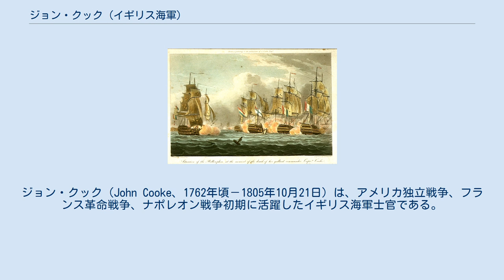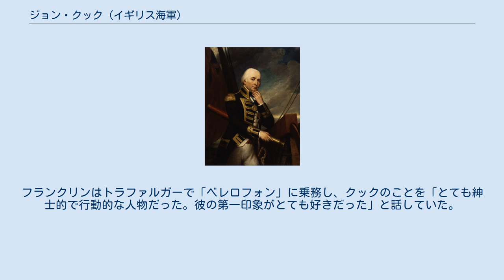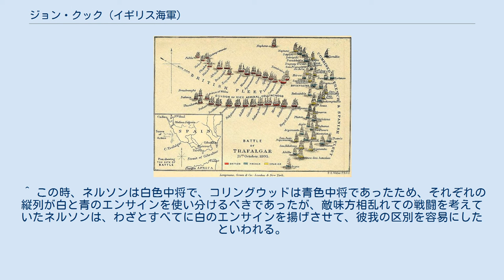ジョン・クック (イギリス海軍)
ジョン・クック（John Cooke、1762年頃－1805年10月21日）は、アメリカ独立戦争、フランス革命戦争、ナポレオン戦争初期に活躍したイギリス海軍士官である。
軍人として多くの経験を積み、非常に尊敬を受けた。
トラファルガーの海戦で、フランス軍との白兵戦で戦死したことで有名である。
この海戦で、クックの座乗艦である「ベレロフォン」は、フランスの戦列艦「レーグル」からかなり損害を受け、また多くのフランスの水兵や海兵が「ベレロフォン」に乗り込んできた。
この後の乱戦でクックは死んだが、「ベレロフォン」の乗員がうまく敵を撃退し、最終的に「レーグル」を降伏させた。
 戦死をのぞけば、クックの身辺についてあまり多くは知られていない。
洗礼を受けた日もはっきりせず、同僚の士官とは違って、社会から注目される士官ではなかった。
しかし仕事ではかなりの尊敬を受け、死後に、共に任務に就いた士官たちから賛辞を受けた。
セントポール寺院と、クックの地元のウィルトシャーの教会には、記念碑が建てられている。
 アレグザンダー・フッド レミュエル・フランシス・アボット作 ジョン・クックは1762年3月5日に、海軍本部の書記であるフランシス・クックと妻マーガレットの次男として洗礼を受けた。
クックは11歳で海軍に入隊して、カッター船「グレイハウンド」で、海尉ジョン・ベイズリーのもとで任務に就いた。
その後、グリニッジのブラーケンの海軍兵学校に入学し、アレグザンダー・フッドからロイヤル・ヨッツの名簿に登録された、フッドはのちに長きにわたりクックの保護者となった。
1776年、13歳のクックは士官候補生となって、「イーグル」に乗艦した。
その後3年間、北アメリカ駐留地の旗艦である「イーグル」で任務に就き、東に広がる海岸地帯での海戦を目のあたりにした。
ここで行われた海戦の中で、注目すべきは1778年のロードアイランドの戦いだった。
この時「イーグル」は、岸にいたアメリカ部隊と交戦した。
この戦闘におけるクックの功績は、リチャード・ハウ提督をして「おやおや若い者よ、お前はまだ任官試験を受ける年齢にもならないうちから海尉を目指しているな」と発言せしめた。
1779年1月21日、クックは海尉に昇進し、「シュパーブ」に乗って、エドワード・ヒューズの指揮のもとインドに向かったが、病気のため休職せざるをえなくなった。
 クックはイギリスに戻った後、勉強のために1年間フランスへ行き、1782年に海軍に戻って、「デューク」のアラン・ガードナー艦長のもとで任務に就いて、デュークが激戦を繰り広げたセインツの海戦を目撃した。
クックは、パリ条約によってアメリカ独立戦争が終結した後も、ガードナーと共に行動し、その後50門艦「エウロパ」に、ガードナーから一等海尉として配属された。
ガードナーはジャマイカで准将となり、自らの旗をエウロパにたなびかせて、クックを指揮下に置いたが、クックは重傷を負い、免役されて帰国した。
1790年のヌートゥカの危機までにはクックは全快し、保護者であるアレキサンダー・フッドから、旗艦の90門艦「ロンドン」の三等海尉の任務を命じられた。
しかしこの危機では戦闘に至らず、ロンドンは退役し、クックは陸上生活となった。
 栄光の6月1日での、ハウ指揮下のイギリス軍の交戦 1793年2月にフランス革命戦争が勃発し、クックは再びフッドと任務に就き、フッドの新しい旗艦で、海峡艦隊所属の100門艦「ロイヤル・ジョージ」に乗った。
1794年2月21日、クックは指揮官に昇任し、小型の火船「インセンダイアリー」の指揮をまかされた。
3か月の後、「インセンダイアリー」は大西洋作戦で、海峡艦隊へ、リチャード・ハウの信号を艦隊に取り次ぐ役目を負い、また、ヴィヤレ・ド・ジョワユーズ指揮下のフランス艦隊の偵察を務めた。
1794年6月1日、クックは栄光の6月1日に立ち会ったが、彼の艦は交戦するには小さすぎた 。
この海戦の後、艦隊への一斉昇進にクックも加えられ、7月23日にポストキャプテンとなった。
その後1年間、ジェームズ・ウォーレスの旗艦艦長として、74門艦の「モナーク」でニューファンドランド島沖に駐屯した。
そしてイギリスに戻ったクックは、28門艦「トゥルテレル」の指揮官となった。
クックはこの任務を引き受けたが、この艦が西インド諸島へ行かされることを知って辞任した。
ガード...